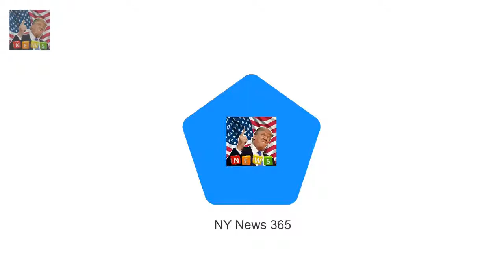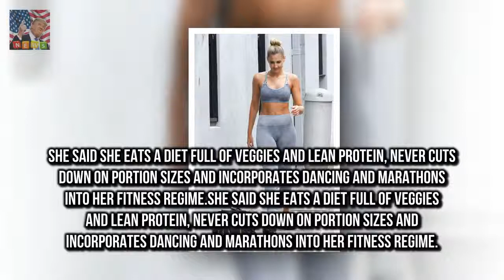Shes the former Miss Universe Austra Laura Dundovic flaunts her washboard abs in activewear shoot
And on Tuesday Laura Dunovic proved that there was no Photoshop behind her sculpted online photos flaunting her washboard abs during a shoot in Sydneys Paddington

Prince Harry and fiance Meghan Markle visited  DJ tries to teach the Prince Harry a new handshake :